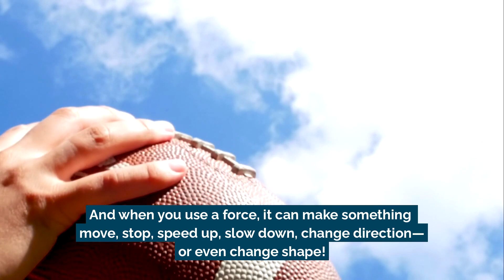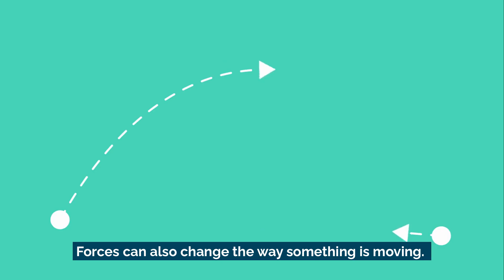What Can a Force Do to an Object? | Science Lesson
How can a force start or stop an object? What happens when you use a strong push? In this interactive Grade 3 Science lesson, students learn how forces can change the speed, direction, or shape of objects—with fun, real-world examples they’ll recognize!